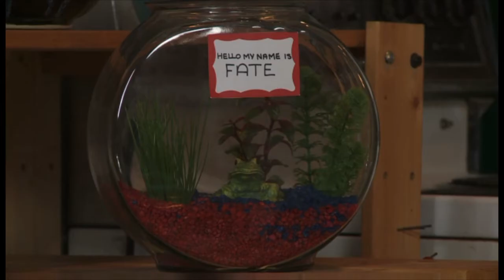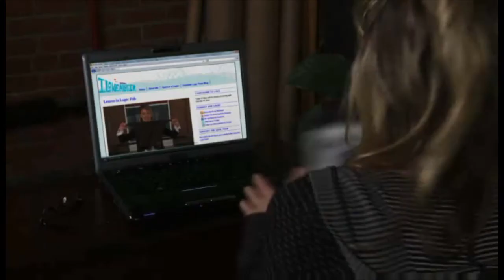My Olympic Torch Song ♪ ♫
Valentines gifts suck. So I wrote this song!

I Love a Luger